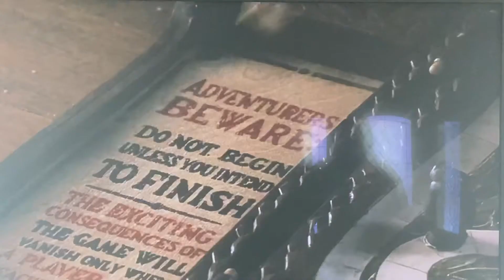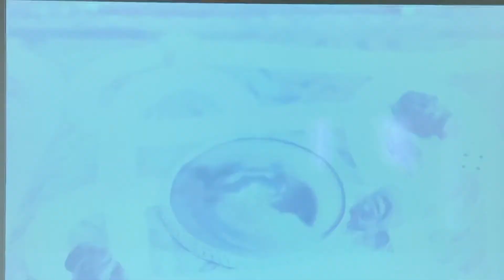James Sparkman and Jacob play jumanji part 33